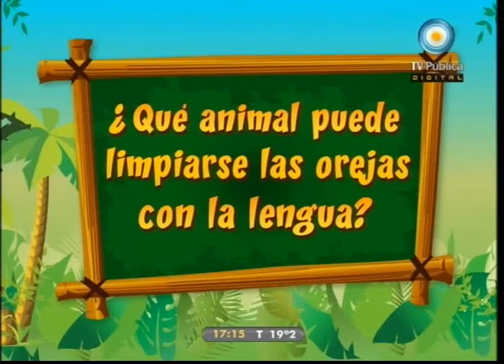Animanía - 10-10-11 (2 de 2)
Conocemos al Lince, animal nacional de Rumania; en La caja loca observamos animales de orejas grandes; hablamos de Lenny, el tiburón bueno de "Espantatiburones"; conocemos el poder de la velocidad que Animan recibió de la chita; una mamá sobreprotectora, una familia de elefantes que busca un parque de diversiones y una familia de monos mafiosos de raíces italianas.